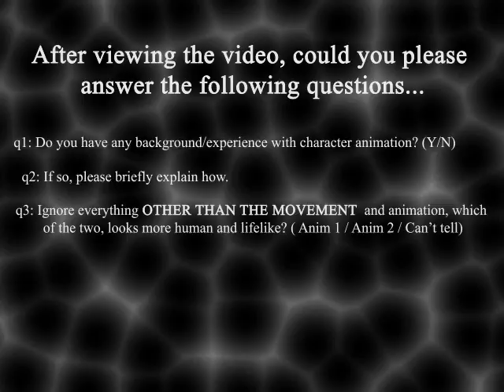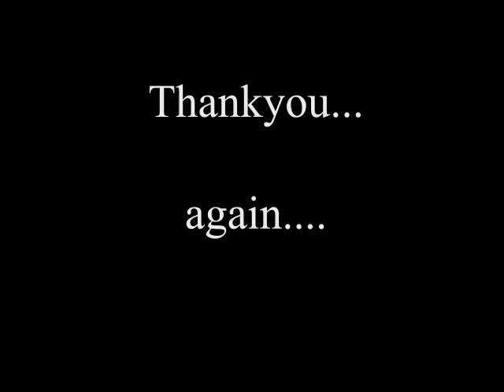Walking MOCAP test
A short video to be used for a video survey/comparison. This survey was used for my Dissertation/final year project, which was a study into the strength of the role of Motion Capture in Character creation within special effects.

The first choice is a hand animated keyframed copy of the second choice, which is a sample MOCAP bvh from the Gypsy 6 sample collection.

Motionbuilder used for animation/MOCAP driving.